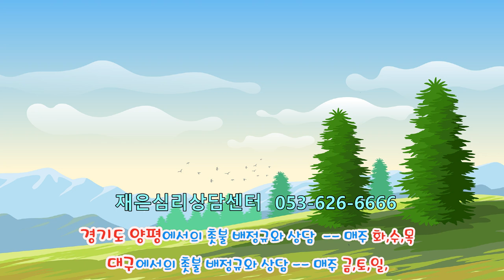촛불추천 538, [초급 8기] #10, "삶의 중심자리"라는 화두 -- 삶의 중심을 어떻게 다시 회복할 것인가? -- 조현병, 조울증 당사자의 삶에 대한 요점정리 및 결론